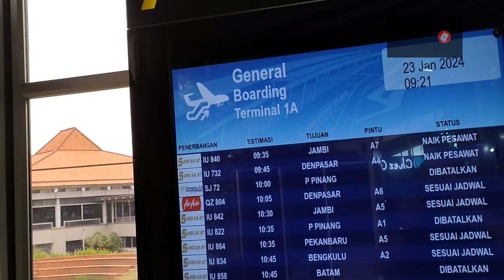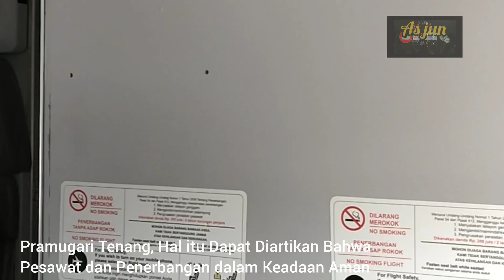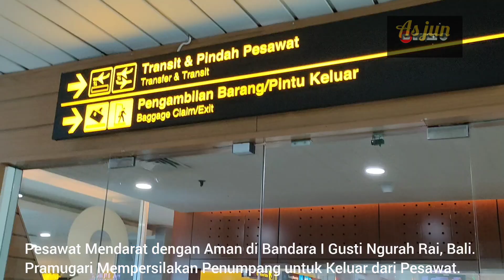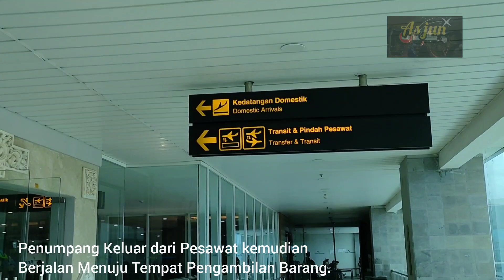PERJALANAN KE BALI.